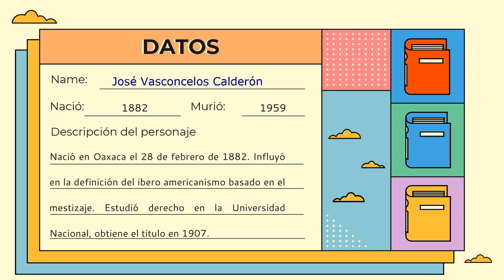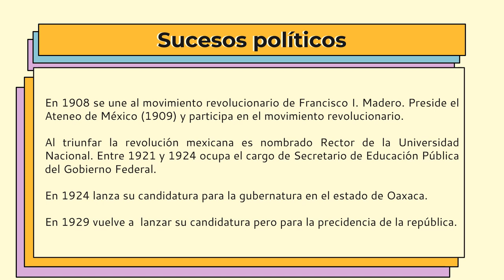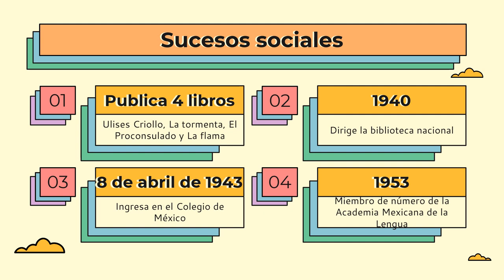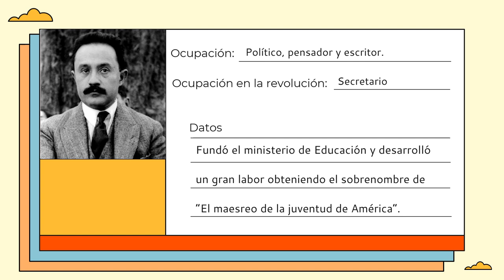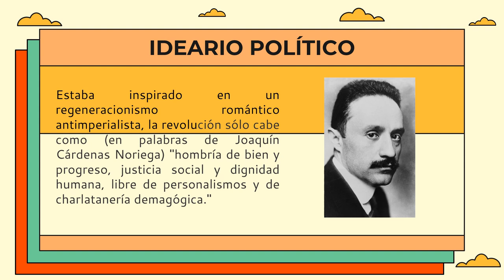José Vasconcelos Calderón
Biografia de José Vasconcelos Calderón
Sandra Azzeneth Olvera Hurtado
Grupo 1, Semestre 2